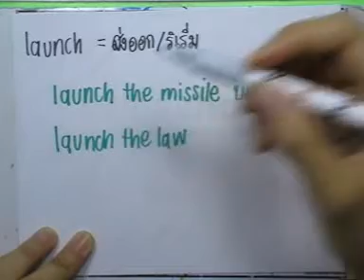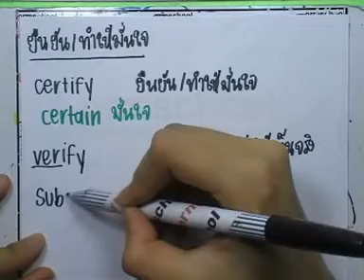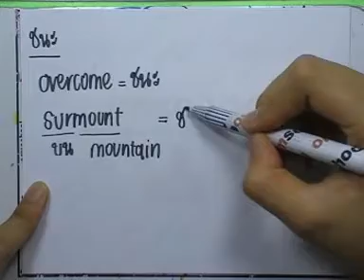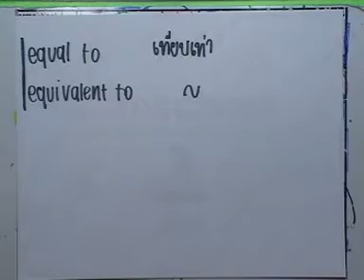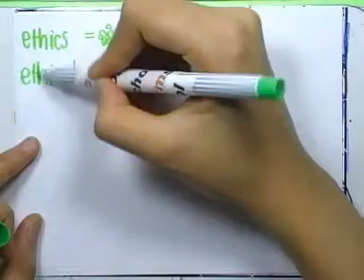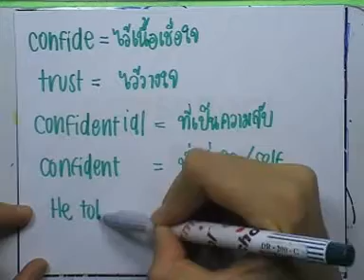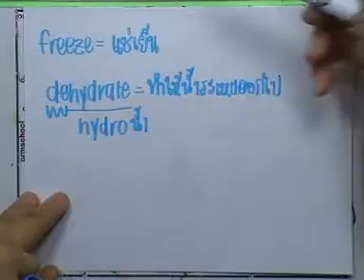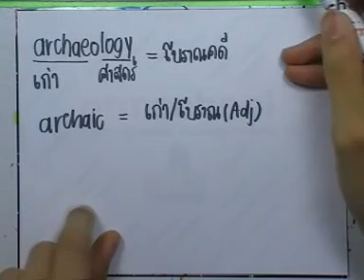ormEng2 ,ตอน08 ,Vocabulary ,ตอน08